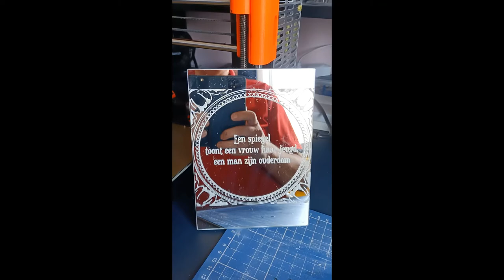Ortur Laser Master 2 15w Spiegel op voorzijde laseren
Het laseren van een spiegel met twee kleuren tempera en niet gelaserd op de achterzijde maar dit keer als test op de voorzijde.